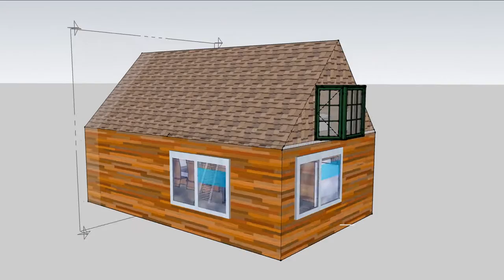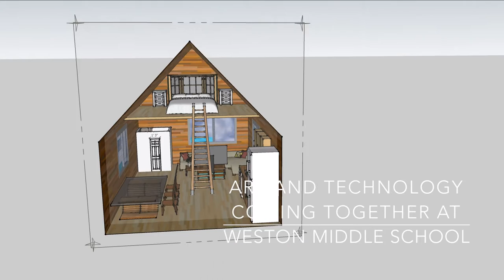Konsler, Jade, SketchUp Home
Weston Middle School, MA students in Grade 7 Design and Construction class use SketchUp to design efficient small houses.  Sound tracks borrowed from Grade 6 Garage Band compositions.